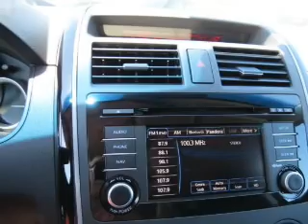2015 Mazda CX-9 - Mobile AL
Year: 2015
Make: Mazda
Model: CX-9
Trim: Sport
Engine: 3.7 L, 6 cylinder
Transmission:
Color: Blue
Mileage: -1
Address:
1525 Beltline Hwy